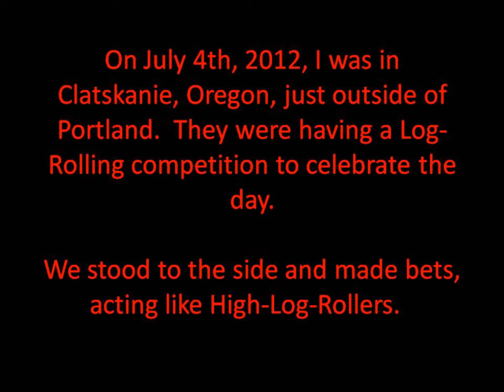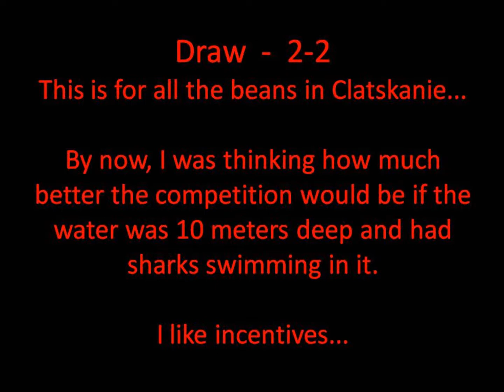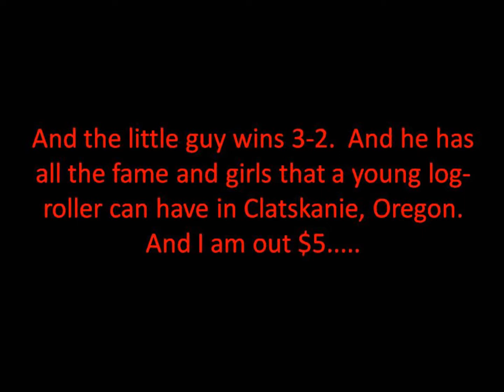April Wine - Roller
Log and Roll

All music owned and preformed by April Wine.

This is a log rolling competition I was at. This idea must have started as a Native North American Indian game... Fun!
Clatskanie, Oregon, U.S.A.
4 July 2012